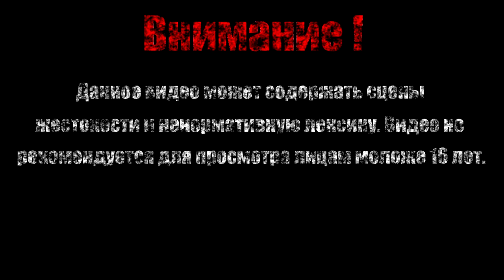Странное мясо【Cat Quest】#3